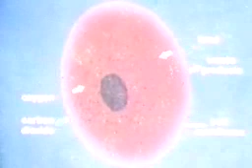The Living Cell